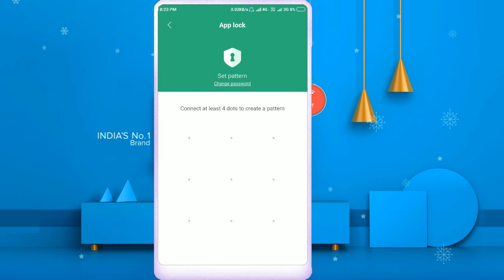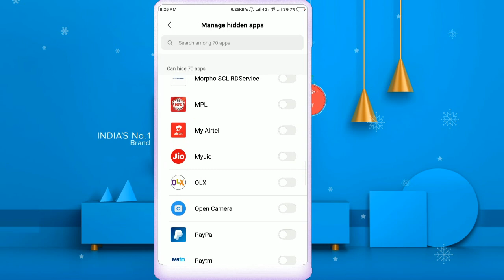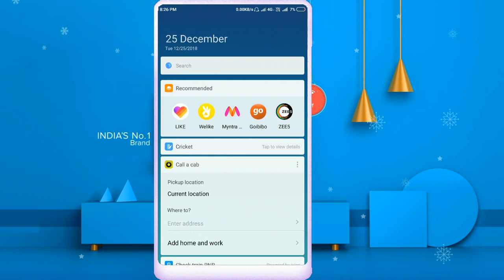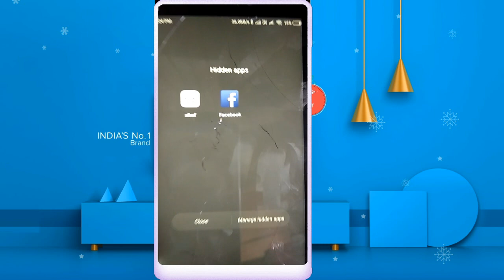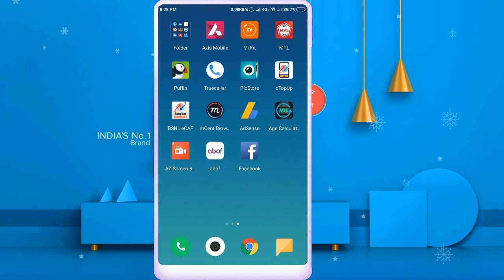How to Hide Apps in Redmi/MI/Xiamoi Smartphone Without downloaded any extra application | MIUI 10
How to hide apps on Xiaomi smartphones running MIUI or Android
In This video you can learn  these things
how to hide apk in Redmi note 5 pro
How to hide apk in Redmi 4
How to hide apk in Redmi note 4
How to hide apk in any Android phone
How to hide apk in Redmi note 6 pro
How to hide apk in Redmi 6
How to hide apk in Redmi 6A
How to hide apk in Redmi 6 po
How to hide apk in Redmi 5a etc..

Goto Settings, and click on App Lock.
You will be presented with the option to hide the desired apps by clicking the toggle.
When you hide an app, it is moved to a hidden folder. Its Home screen shortcut is hidden as well. The feature isn't supported for system apps.
Spread two fingers on the home screen. You'll see a message asking you to enter your App lock password.
After you enter the password, the folder with hidden apps will appear.
Apps hidden on MIUI launcher are moved to a folder on the home screen which is invisible by default. The hidden folder can be viewed by pinching-out on the home screen. Users will then be presented with a password input box to view the contents. Hidden third-party apps can be viewed in this folder. As mentioned, system apps cannot be hidden by this method.

The ability to hide apps is currently only available on MIUI 10 Global Beta ROM and will be available on the stable release when it releases to Xiaomi smartphones. The ability to hide sensitive apps such as banking, payment, gallery or any other app is a useful feature that is present on several smartphones.